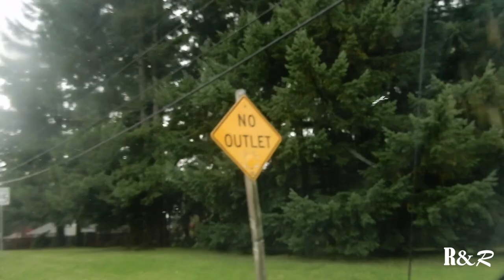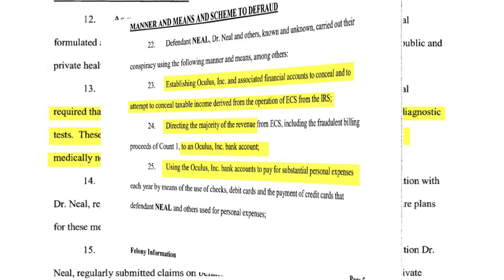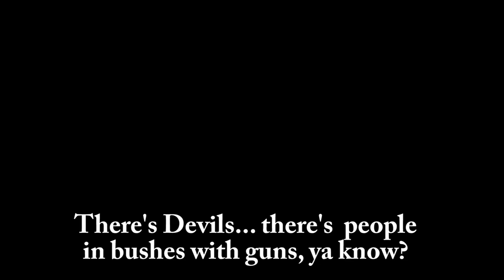Oculus Anubis | Behind the Gate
Deep in the woods near Damascus, Oregon sits the Temple of Oculus Anubis. This sinister place is shrouded in mystery, and has been rumored to be a cult gathering site. Many Oregonians have even gone so far as to call it the “creepiest place in Oregon.

The property is home to an ominous black gate, a statue of the Egyptian God Sekhmet, and twin stone pyramids.

Rumor has it that Oculus Anubis is a cult gathering site, and that the property has $2 million worth of underground tunnels.

Whatever the case may be, there's no denying that Oculus Anubis is one of the most sinister spots in the Beaver State.

Missing Pieces - Sir Cubworth

Casual Desire - Ugonna Onyekye

Decision - The Tower of Light

An Upsetting Theme - The Decent